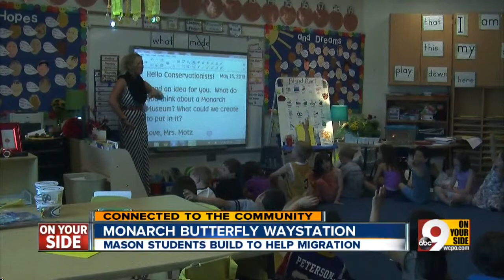Mason students build waystation for monarch butterflies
The idea behind the project is to help the butterflies with their migration.